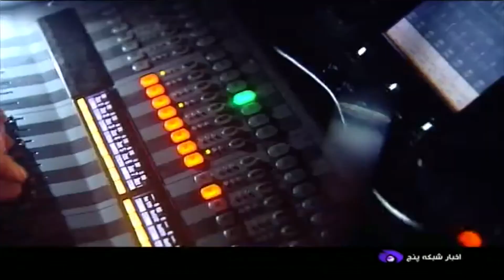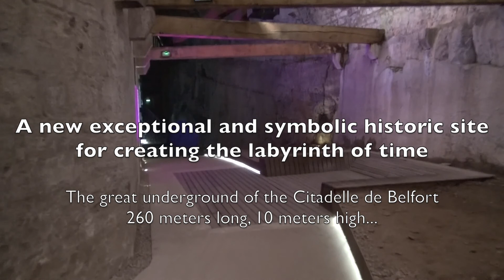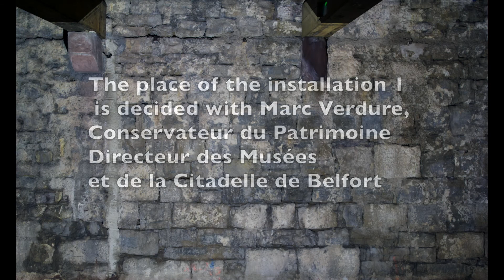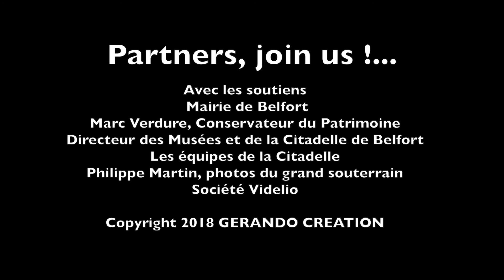GERANDO new mapping "Labyrinth of time and great underground", in progress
After the Azadi tower in Tehran (Iran), July 2018, new order of the Labyrinth of time, Stéphane de Gérando - historical monument - Grand underground Citadelle de Belfort (France), in progress

Après la tour Azadi à Téhéran (Iran) en Juillet, nouvelle commande du Labyrinthe du temps, Stéphane de Gérando - monument historique - Grand souterrain Citadelle de Belfort (France), en cours